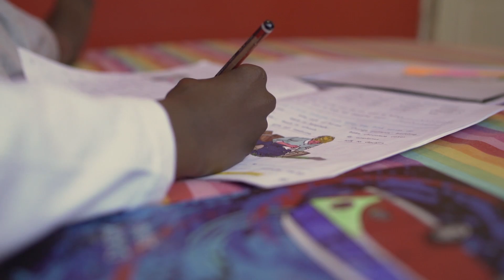Spec-Savers - Kids Right to Good Sight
Since 2008 we have helped nearly 200 000 children through our Kids Right to Good Sight initiative.

With parents' permission, we offer a free eye test, pair of frames and clear lenses for South African children aged 6 to 12 years to dramatically improve their lives.